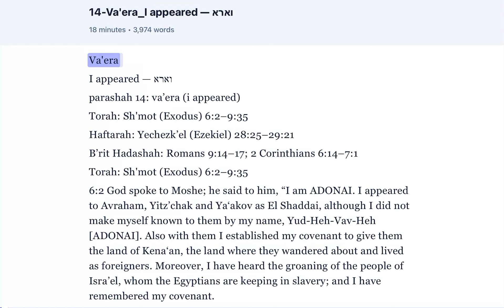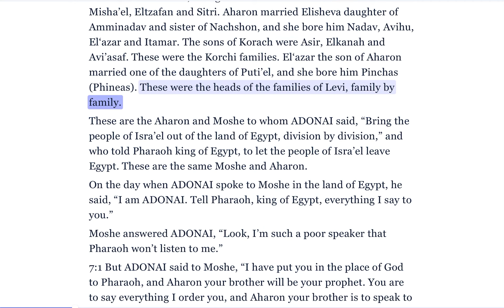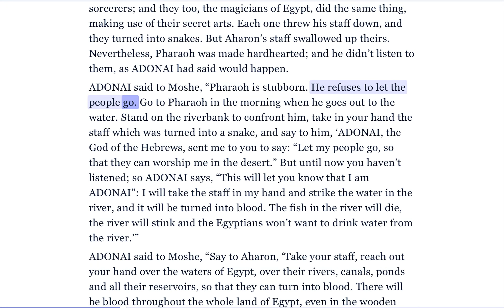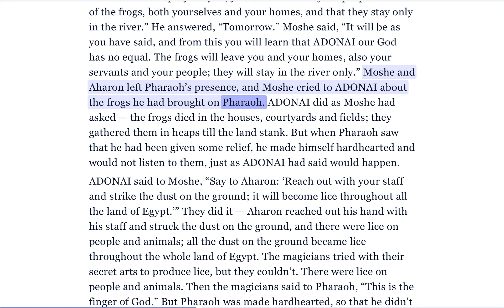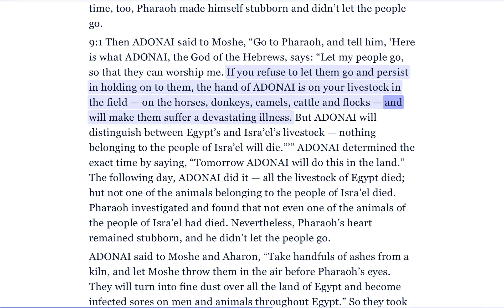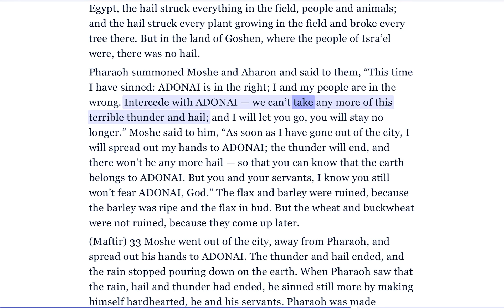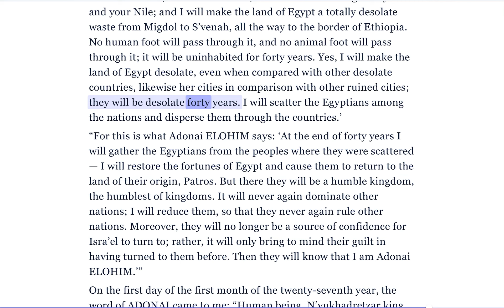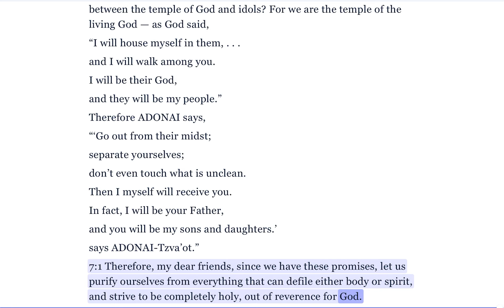14-Va'era I appeared — וארא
Va'era
I appeared — וארא
parashah 14: va’era (I appeared)

Torah: Sh'mot (Exodus) 6:2–9:35
Haftarah: Yechezk’el (Ezekiel) 28:25–29:21
B’rit Hadashah: Romans 9:14–17; 2 Corinthians 6:14–7:1